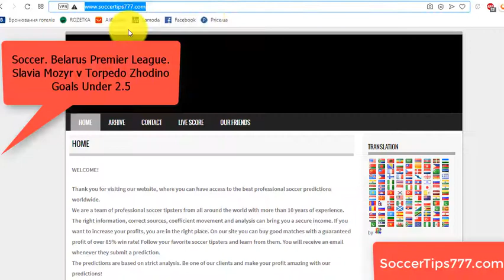9 May 2020. Slavia Mozyr v Torpedo Zhodino. Belarus Premier League. Free Football Predictions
Soccer. Belarus Premier League. May 9
Slavia Mozyr v Torpedo Zhodino